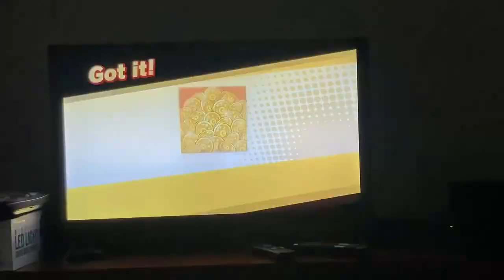Super Smash Bros. Ultimate - Unlocking Villager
To unlock Villager, you need to beat Classic Mode as Pikachu